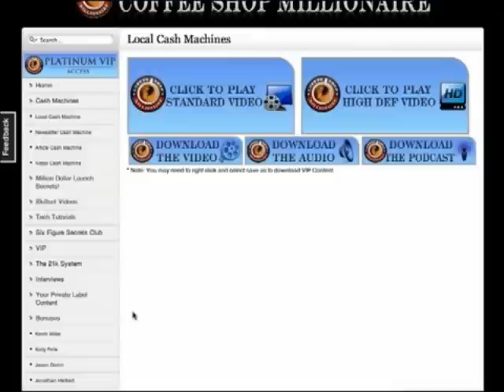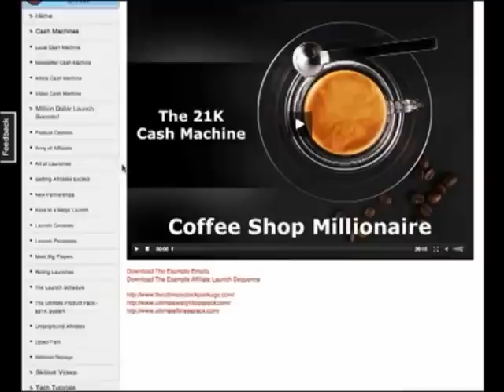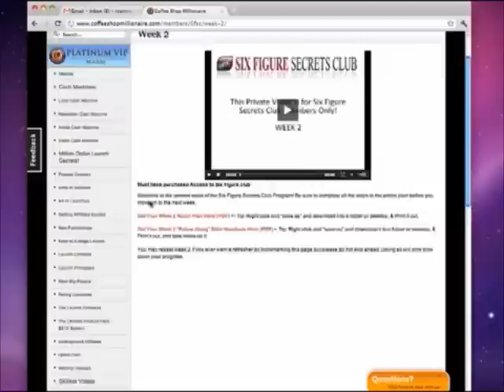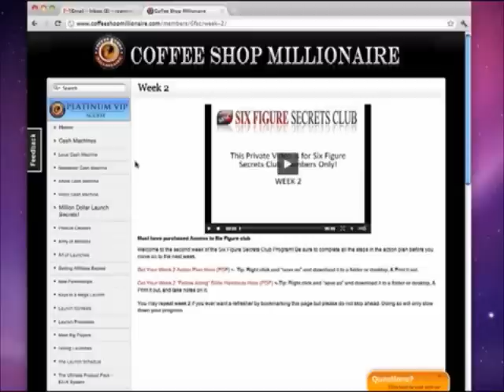Does Coffee Shop Millionaire Really Work? If Yes, How?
Does Coffee Shop Millionaire Really Work? One of the biggest benefits to Coffee Shop Millionaire is that it includes eight weeks of training from the Six Figure Secrets Club, which fulfills its promise to teach you how to make a million dollars. Note that a million dollars doesn't just show up on your doorstep, but if you know how to make $100k per year, that's a million dollars over the course of 10 years. That's a considerable amount of time, but think to yourself, would it be worth it? How many years have you already been working without getting anywhere close to a million? That's what these modules will teach you.